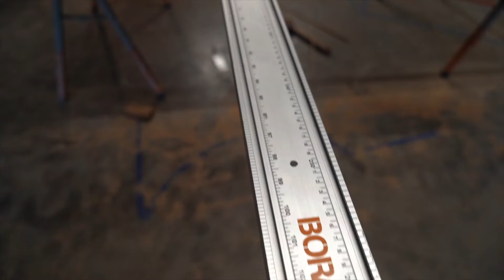Crafting Incredible Workbenches from Old Basketball Courts!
How to build a workbench out of a gym floor. Here is a video of the new workbench build-out of basketball gym flooring. We just got into our new shop and are starting to build out the things we need to start our expansion. We were able to obtain some flooring from a local basketball gym floor and repurpose it into our shop.

New Shop
10514 SPID

As I do in every video I want to take the time to say thank you. We are more grateful than you can imagine. We built this company out of our garages and have grown it into a thriving business. It hasn't always been easy and we didn't expect it to be. But we did it none the less. Our next goal is to get our channel monetized so it can help with our journey. Cheers!